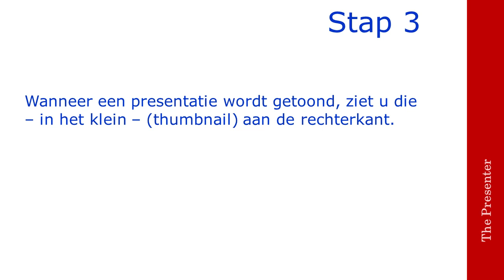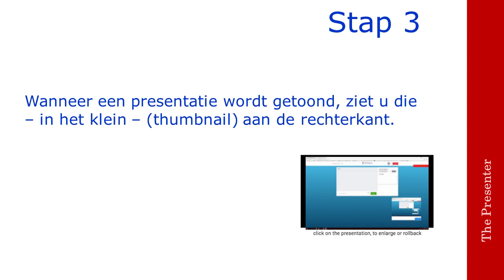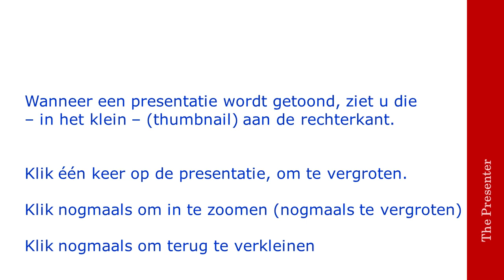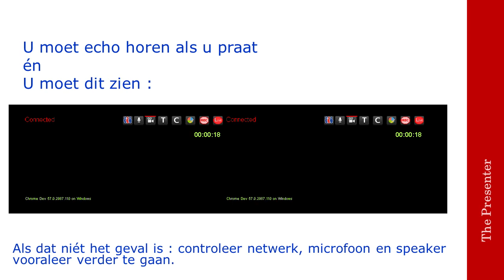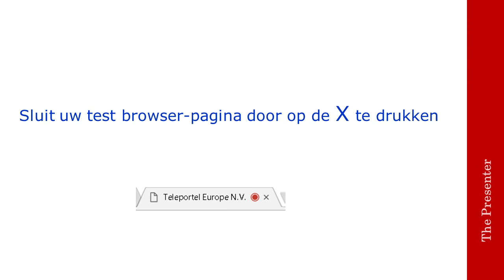Teleportel Europe - Presenter tutorial PARTICIPANT NL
Zoals een webinar maar mét interactieve audio interactie én zonder de vervelende vertragingen.